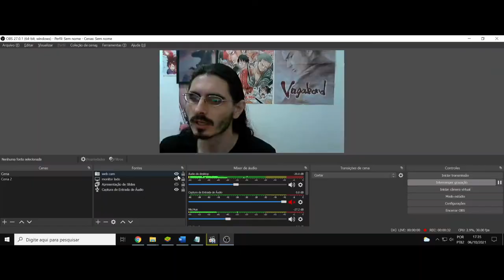(AF) S3 14 Star Wars The Clone Wars. O caminho para o mal pode trazer grande poder, mas não lealdade